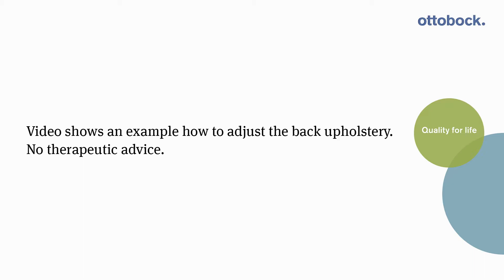Zenit R manual wheelchair - Adjustable back upholstery | Ottobock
The new active wheelchair Zenit R has an adjustable back upholstery which makes individual adjustment to the specific user needs possible. In this video, you can learn more about easily adjusting the back.